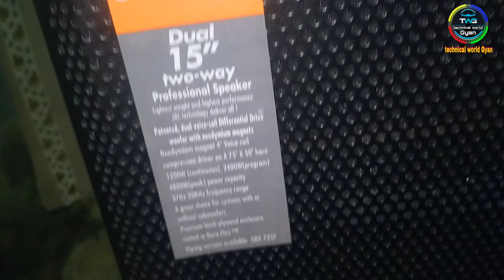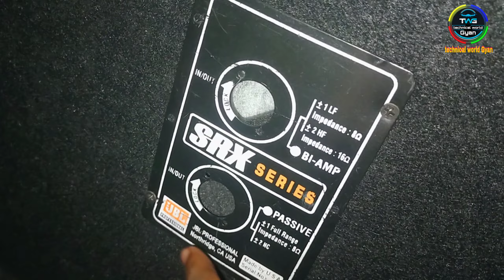15 inch DJ box || 🤣कौन सही पड़ेगा 👌|| पूरा डिटेल देखिए इस वीडियो में